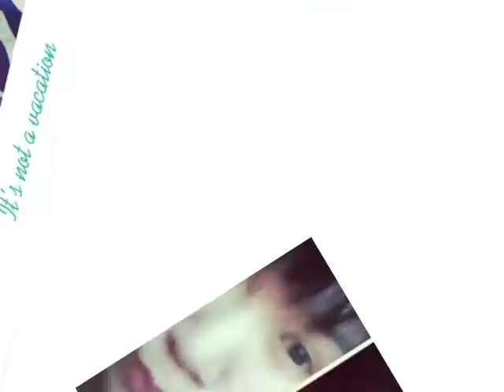Take Me To Your Heart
Osik video attendance